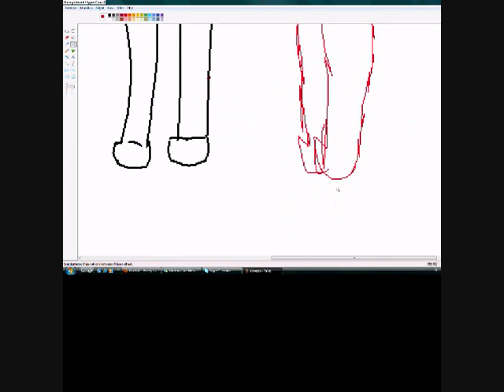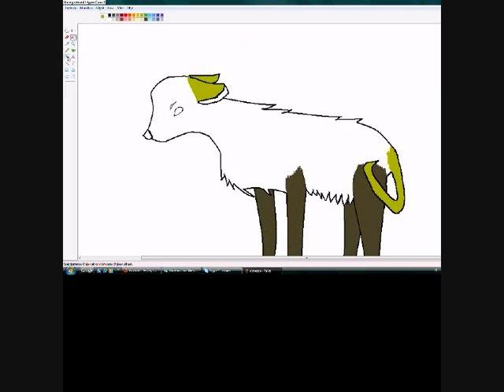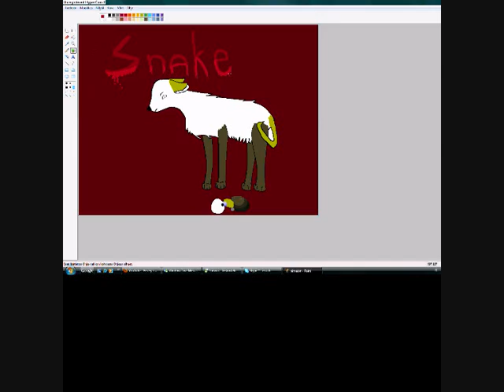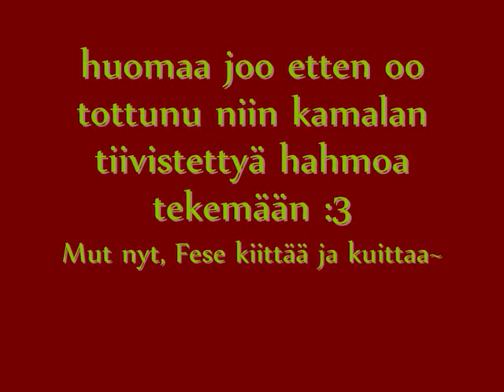Tydiin kisaan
JOO SE ON UROS! : DDDDD se tais jäädä videosta? o.o
Niin, Tydiin kisaan siis.
Koska värit lievästi sanottuna kusee, tässä linkki:
Anteeks oikeesti noi sepustukset tuolla ... XDDD
Mut halusin kaiken tärkeen (tai vähemmän tärkeen tonne :c)
Toivon tosiaan, ettei Snake oo liian vaikea hahmo, omasta mielestäni ei kamalan?
nii ja toi kuva rakenteellisesti kusee :3
Halusin kokeilla sitä ihme mutkaviiva-työkalua paintilla mut enpä vieläkään kovin hyvä oo käyttämään.
Tassut = X____X
Anturaan ei kuulu toi valumajuttu, mutku nimessäki oli koristeena nii ... en voinu vastustaa kiusausta ja olla laittamatta sitä tohon XD